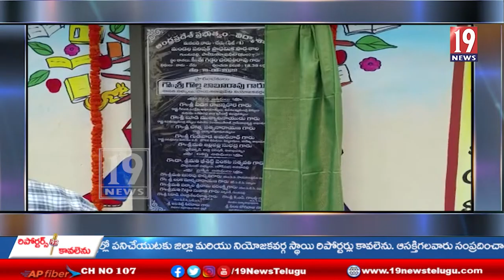పాయకరావుపేట మండలం సీతారామపురం మరియు గుంటపల్లి గ్రామాలలో నాడు-నేడు కార్యక్రమం-అనకాపల్లి జిల్లా: